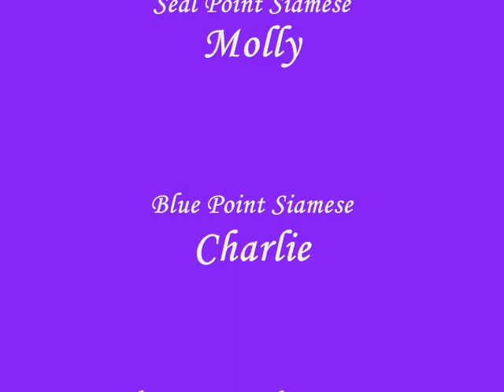Molly and Charlie the Siamese Cats Compilation Vid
Here are Molly and Charlie, the siamese cats, with their first compilation of videos made by their Mummy.. Molly is a seal point siamese and Charlie is a blue point siamese.